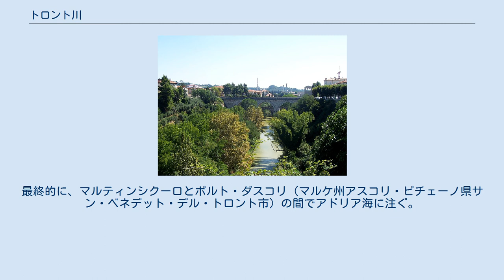トロント川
アスコリ・ピチェーノ県
トロント川（トロントがわ、イタリア語: Tronto）は、イタリア中部を流れアドリア海に注ぐ河川。
ラツィオ州、マルケ州、アブルッツォ州の3州を流れる。
全長115km。
 ラツィオ州リエーティ県のラーガ山地 (Monti della Laga) に源を発する。
Monte Gorzanoが北の水源、カンポトスト湖 (Lake Campotosto) が南の水源となっている。
水源域は、リエーティ県とテーラモ県・ラクイラ県（ともにアブルッツォ州）との境界にも近い。
 トロント川はラーガ山地から北西方向に向かい、アマトリーチェ、スカンダレッロ湖 (Lago di Scandarello) を流れ、アックーモリ付近でアスコリ・ピチェーノ県（マルケ州）に入る。
ここで川は北東方向に流れを変え、アルクアータ・デル・トロントを経て、アックアサンタ・テルメ、アスコリ・ピチェーノ、フォリニャーノを通過する。
下流域ではアスコリ・ピチェーノ県（マルケ州）とテーラモ県（アブルッツォ州）との州境／県境を流れており、サンテジーディオ・アッラ・ヴィブラータ、カステル・ディ・ラーマ、スピネートリ、モンサンポーロ・デル・トロント、コロンネッラを流れる。
最終的に、マルティンシクーロとポルト・ダスコリ（マルケ州アスコリ・ピチェーノ県サン・ベネデット・デル・トロント市）の間でアドリア海に注ぐ。